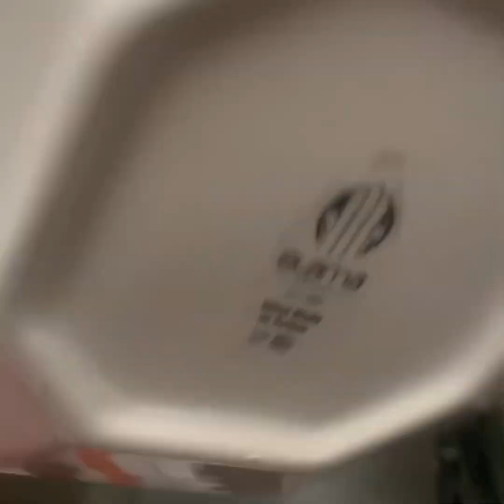Latest Update UK Home Office//HomeSecretary James Cleverly New Announcement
Latest Update UK Home Office//HomeSecretary James Cleverly New Announcement//safiavlog

uk immigration
uk immigration 2023
uk visa
uk immigration new rules for 2023
ukvi
uk immigration rules 2023
UK
UK Immigration
uk immigration changes
latest uk immigration news
visa immigration uk
uk dependent visa
new uk immigration news
uk student visa
latest uk immigration

uk information
uk Kaise jain2023
Pakistani in UK
Pakistani review about uk
uk ki Zindagi 2023
uk Jain ya NAHI
uk ki zindagi 2024
uk ki zindagi
england ki zindagi
london ki zindagi
uk mat aana
uk kaisa hai
uk update
uk information in hindi
uk information in urdu
england information in urdu
england study visa information in urdu

uk vlog
uk life style
pakistani in uk
pakistani liestyle in uk uk information in urdu

uk ki zindagy
uk visitor inormation
uk visa inormation
uk income information
uk vlog pakistan
uk vlog Pakistani
talha rehman
hum tum in england
kiran vlog london
sadia arshad world
england vlog
the sangwan family
village life in uk